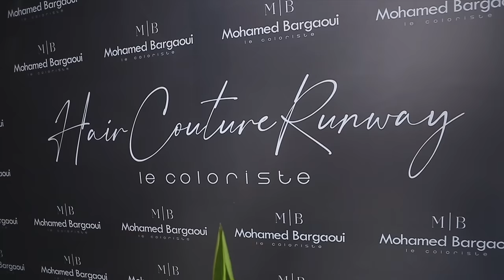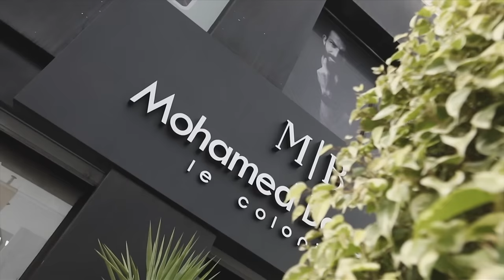Fekret Sami Fehri S06 Episode 24 09-03-2024 Partie 03